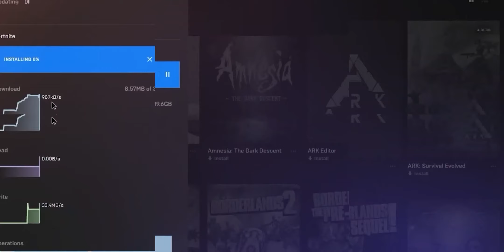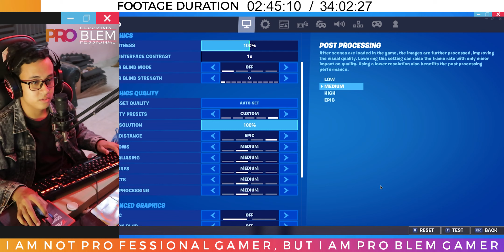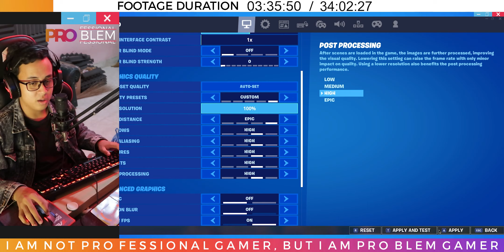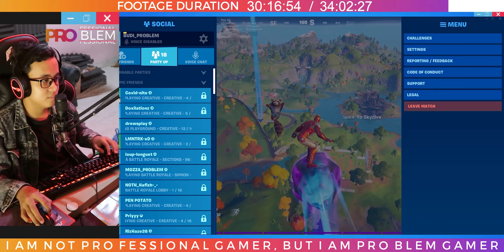Sampai seberapa jauh sih gue bisa terbang di Game Fortnite wkwk - Fortnite Experiment Indonesia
Video experiment fortnite kali ini gue mencoba satu hal yaitu sampai sejauh apa sih gue itu bisa terbang di game fortnite ini wkwk, seperti biasa ini experiment gabut yg bermanfaat wkwk, tonton aja lah ya.